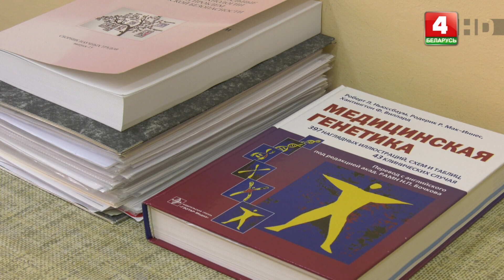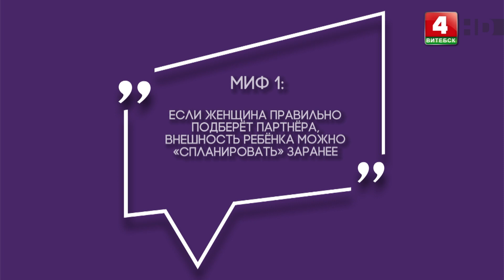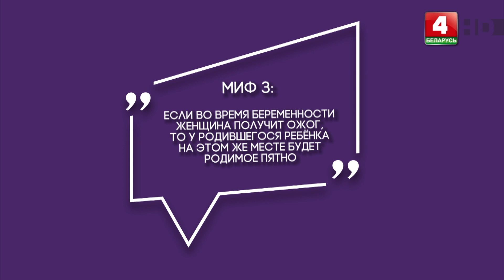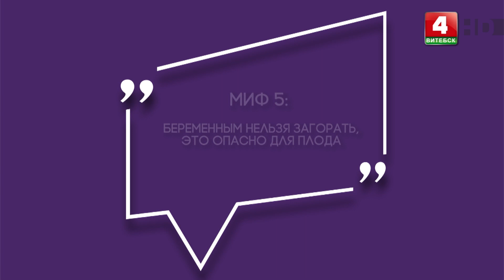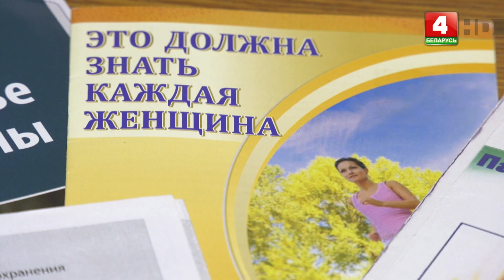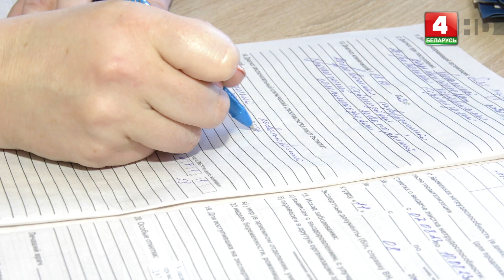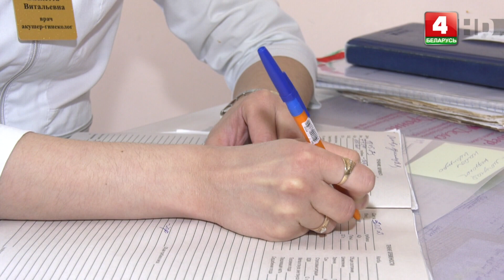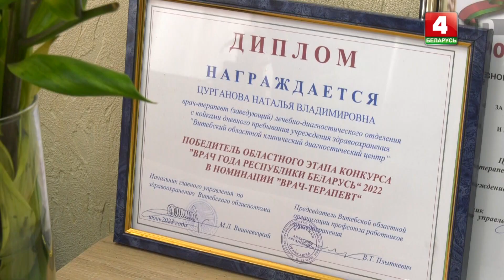Живи и здравствуй (27.08.2023)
00:00:00 Начало.
00:00:56 Рубрика «Формула здоровья» о пренатальной диагностике патологии плода.
00:04:51 Врач ультразвуковой диагностики УЗ «Витебский областной клинический диагностический центр» Артур Усандра об УЗИ при беременности.
00:11:47 Рубрика «Разрушители мифов» о генетике.
00:27:50 Рубрика «Школа мам» о помощи психолога в первые годы жизни ребёнка.
00:37:39 Рубрика «Женское здоровье» об эндометриозе.
00:47:29 Рубрика «Жизнь замечательных врачей» о враче-терапевте, заведующим лечебно-диагностическим отделением Наталье Цургановой.

Ведущая: Наталья Мишурная
© Телерадиокомпания «Витебск»
2023